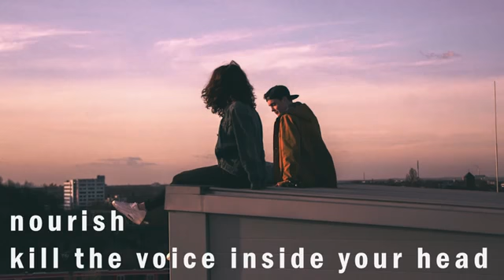Песни, Которые Доведут Тебя До Слёз